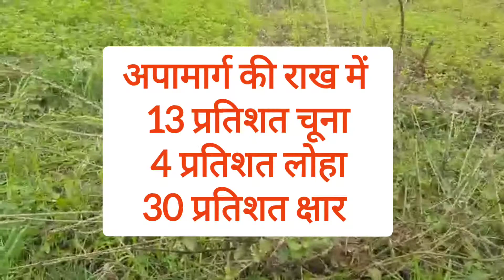Apamarg benefits/अपामार्ग के फायदे/अपामार्ग के चमत्कारिक लाभ/आयुर्वैदिकजड़ीबूटियां/चिरचिटा/डॉ शैलेश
अपामार्ग के फायदे

🙏जय गौमाता 🙏
🙏जय धरती माँ 🙏

 अपामार्ग के चमत्कारिक लाभ

पामार्ग के विभिन्न बिमारियों में लाभ

धन्यवाद🙏

डॉ शैलेश
मानसरोवर पंचगव्य फाउंडेशन
गांव सरकपुर जिला गोतम बुद्ध नगर
 उत्तर प्रदेश

मुस्कुराते रहो😃
 स्वस्थ रहें